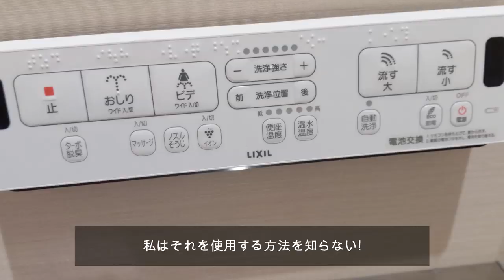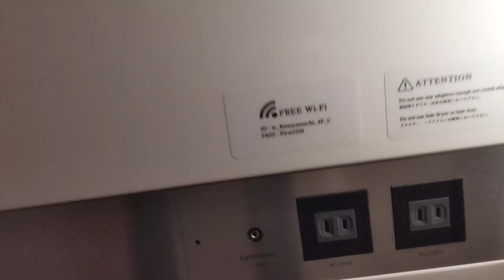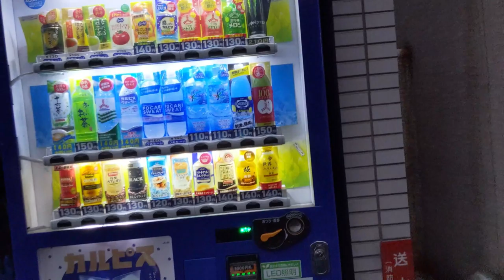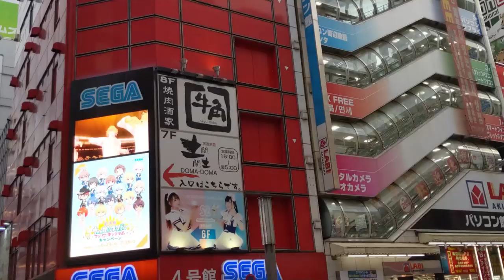日本での最初の2日間 (日本 pt 5) / First 2 Days In Japan! (Japan pt5)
これはブランドンの日本での初日と二日目です！ここでは、彼は日出ずる国に着陸した後の彼の最初の経験を紹介します！彼は初日を京都で過ごし、京都駅から東京まで新幹線に乗りました！ビデオをお楽しみください！
This is Brandon's first and second day in Japan!  Here he will show you his first experiences after landing in the Land of the Rising Sun!  He spent his first day in Kyoto and took the Bullet Train from Kyoto station to Tokyo!  Enjoy the video!